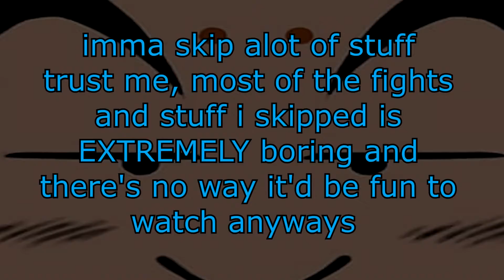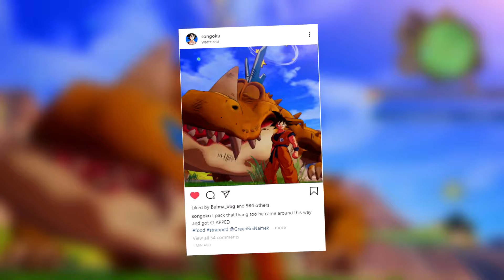Long Haired Man didn't know what hit him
this game is getting boring...

but imma keep making it LOOK GOOD